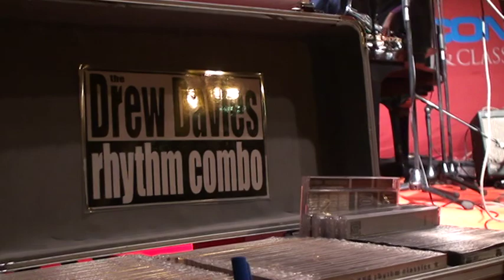Drew Davies & Rhythm Combo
Drew Davies, sax & vocals
Pascal Saussaye, piano
Fabien Fouquet, guitar
Thibaut Chopin, bass
Simon Boyer, drums

Drew Davies & Rhythm Combo are back, after the astonishing success of last year's edition, the Parisian band directed by star saxophonist Drew Davis. Their captivating performances -- a mix between R&B, swing, blues and boogie woogie -- have made this young band the public's favorite. After having toured half of Europe, Davies & Co. are getting ready to present their new rich show. Fun is guaranteed if we add to this description the biting riffs -- trademark of this talented and fun ensemble.